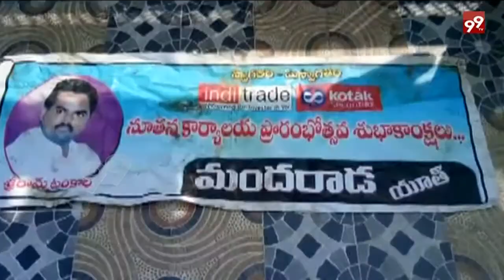శ్రీకాకుళం జిల్లాలో ట్రేడింగ్ కంపెనీ పేరుతో ఘరానా మోసం